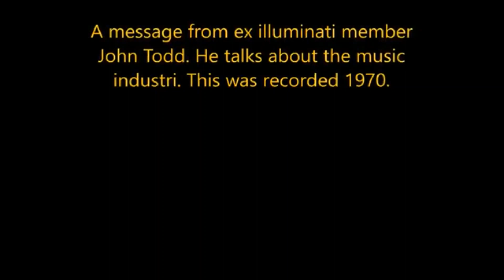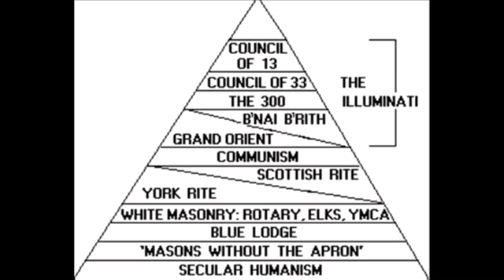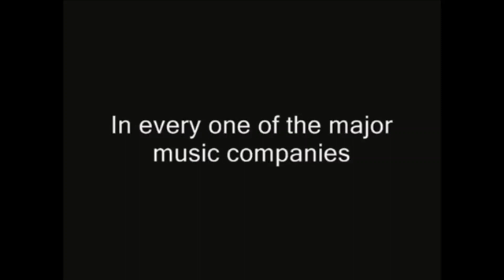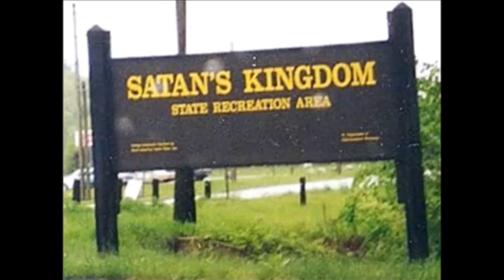Former Ex-Satanist John Todd Exposes The Music Industry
Hip Hop is run by SATANIST!
This is an insert from a interview of John Todd, that was done in 1970. Pay close attention to what he is saying because it is VERY relevant to what is going on today in the Hip Hop sector of the music industry!